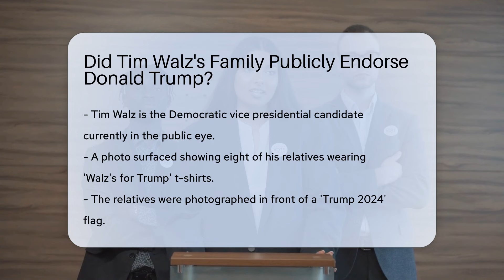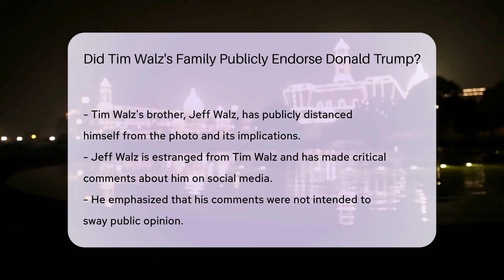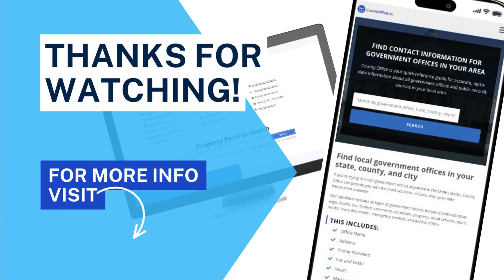Did Tim Walz's Family Publicly Endorse Donald Trump? - CountyOffice.org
Did Tim Walz's Family Publicly Endorse Donald Trump? Have you ever wondered about the complexities of family dynamics in politics? In this intriguing video, we delve into the recent controversy surrounding Tim Walz, the Democratic vice presidential candidate, and his family's public display of support for Donald Trump. Discover the fascinating details behind a viral photo that has sparked debate and speculation about where loyalties lie within the Walz family.

The photo in question, shared online by Charles Herbster, a former Republican candidate, showcases a group of Tim Walz's relatives donning 'Walz's for Trump' shirts in front of a 'Trump 2024' flag. While some interpret this as a clear endorsement of Trump, it's essential to understand the nuanced relationships within the family. Tim Walz's brother, Jeff Walz, has distanced himself from any attempt to sway public opinion, emphasizing his personal stance separate from his brother's political career.